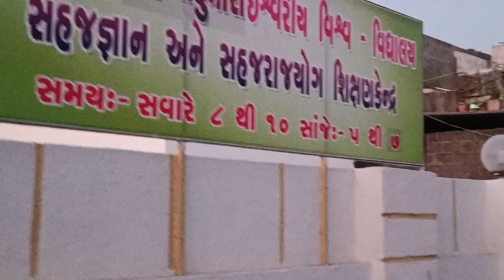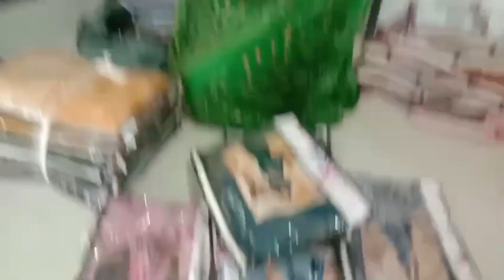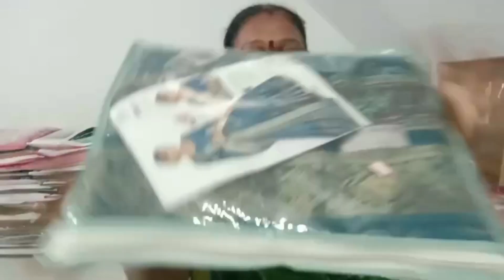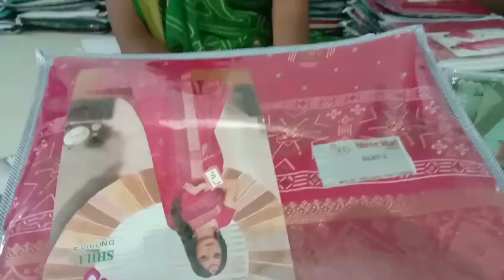સુરત ની સાડી હવે રાણાવાવ માં/નવો સ્ટોક આવી ગયો/શ્રી જી સાડી રાણાવાવ/આટલી ડિઝાઇન 😱😱😱delivlogs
hi friends welcome to may chenal amari chenal ma tamne સ્વાગત છે
nava hoy to subcaraib kri dejo 😊

hu aaje ranavav sadi leva gay
bov mast ડિઝાઇન hati
parsnli mane bov gami jo tamari શ્રી જી સાડી રાણાવાવ જવું હોય તો
youtub com.@BhavnaJoshi-bh5oi

એડ્રેશ,, મેર સમાજની બાજુ માં
બ્રહ્મમાં કુમારી બિલ્ડિંગ બાજુ માં
શ્રી જી સાડી રાણાવાવ
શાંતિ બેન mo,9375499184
ranavav sadi
રાણાવાવ માં શ્રી જી સાડી

શ્રી જી સાડી એડ્રેસ

શાંતિ બેન સાડી રાણાવાવ
નવો માલ
સુરત ની સાડી રાણાવાવ માં
 jo vlogs game to subcaraib karvanu bhulso nay